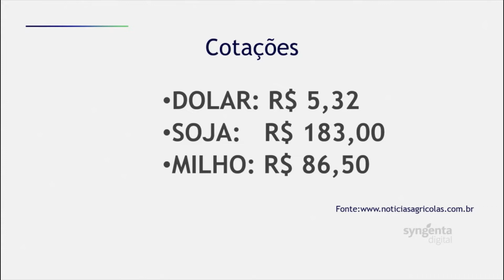Informativo Syngenta Digital- 07/02/22